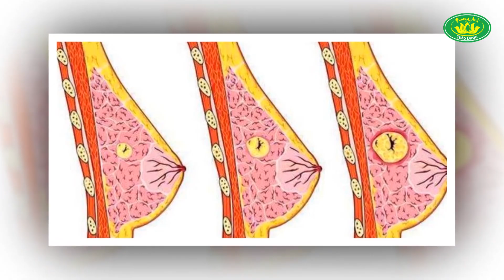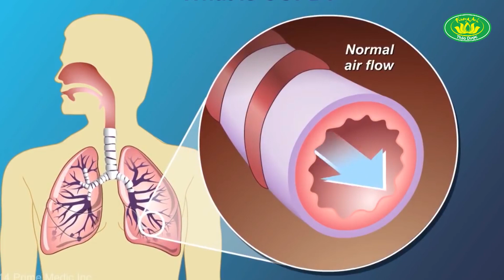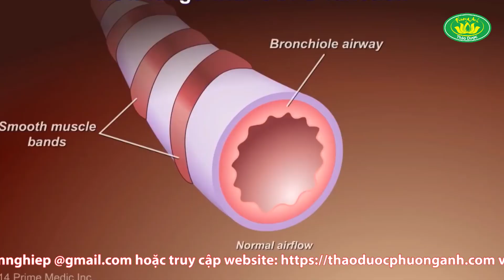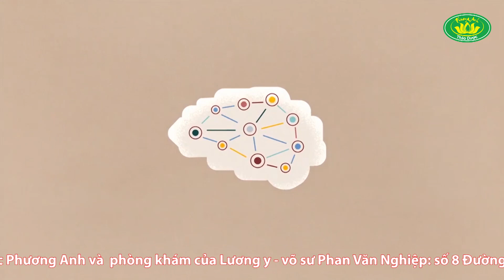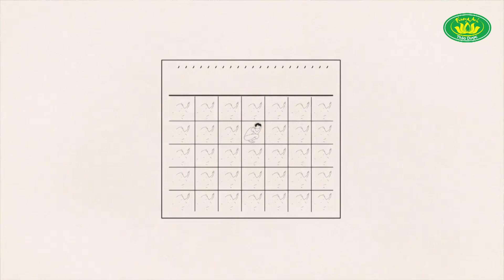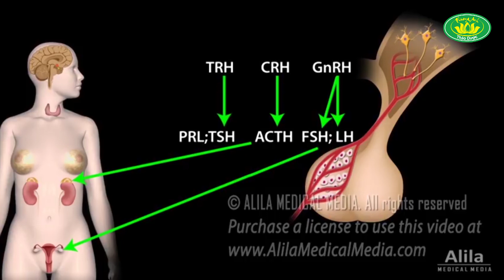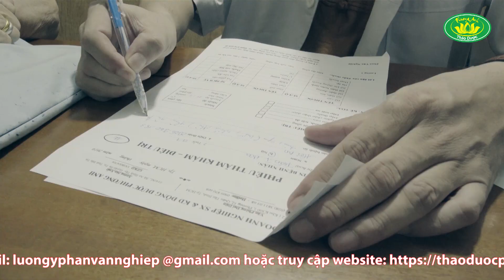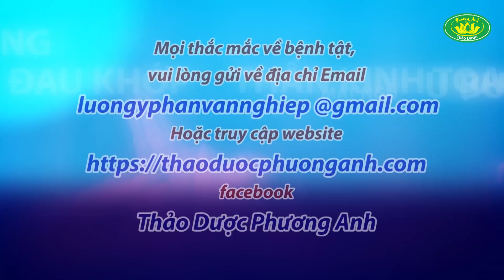Ai hoặc có người thân bị khối u này thì vào xem | Hồ Xuân Hương Official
HOTLINE BÊN CÔ HƯƠNG :
Chỉ 10 Sđt Hotline & Zalo :
Zalo/ Call :
Đ/C: 331/8 trần xuân soạn phường tân kiểng quận 7